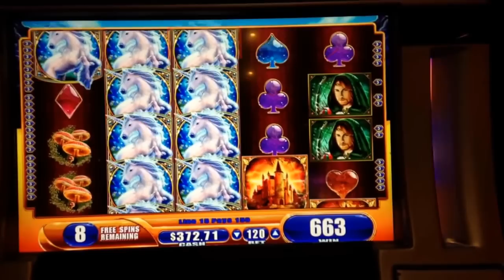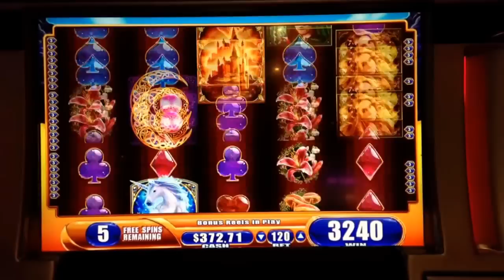Mystical Unicorn Slot Machine MEGA BIG WIN Line Hit & Bonus Excalibur Casino Las Vegas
First machine I played this trip after an infuriating experience with the rental car place & a potentially bad attempt checking into the hotel. Grabbed a Redds Apple Ale on the way over to pick up our tickets for Tournament of Kings. Sat down at this machine & it all kinda went away via YouTube Capture